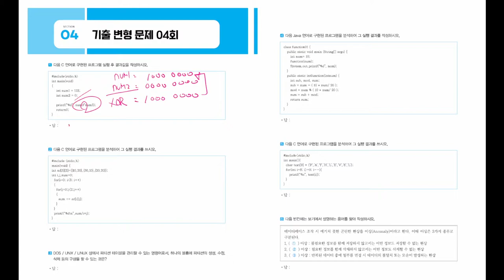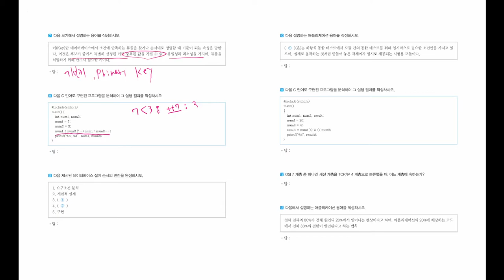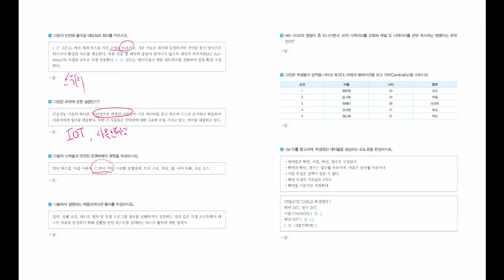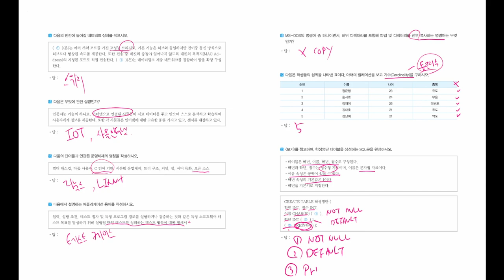[정보처리기능사 실기] 기출변형문제 04회